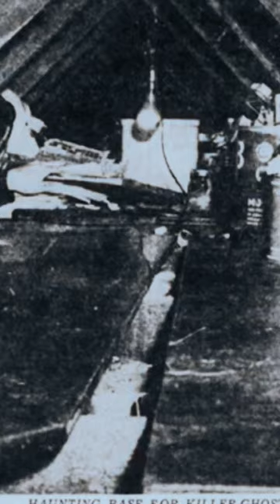Theodore Coneys El Spider-man de Denver Parte 3